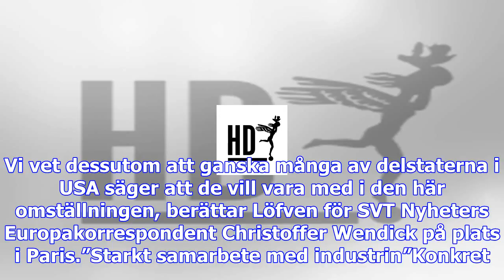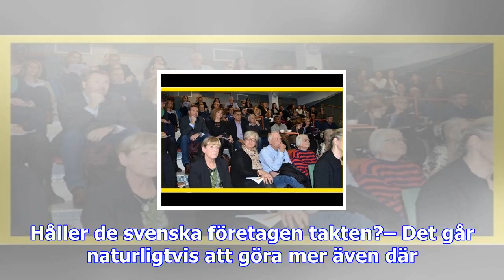Löfven på klimatmötet: ”måste gå betydligt snabbare”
Tillsammans med klimatminister Isabella Lövin (MP) ska Löfven delta i olika möten under dagen för at...